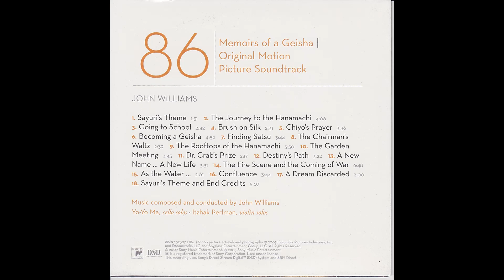yoym 30yeosibo 86 Memoirs of a Geisha Original Motion Picture Soundtrack